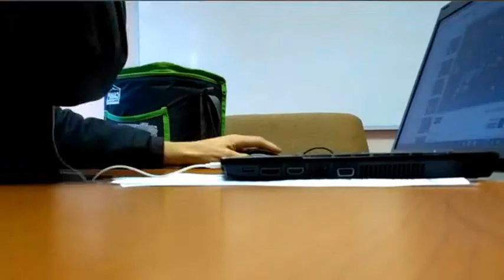Working out with a headache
25/07/2017

Another day of Work and CrossFit.
I started the workout with a headache, but it wasn't long before it started fading. And by the end of the session, it was gone completely. Sometimes you just need to work through the pain!